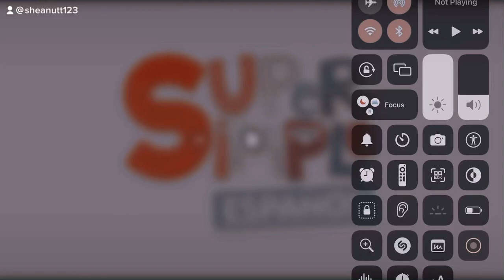May 4, 2023